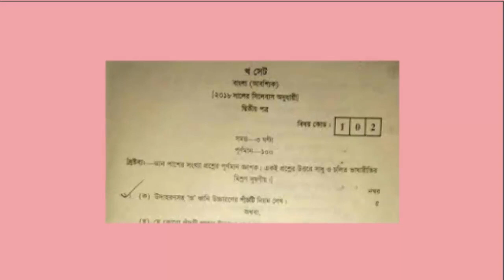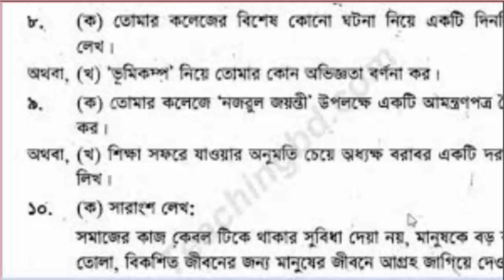HSC Question Out-2018 || True or False || HSC Original Question ALL BOARD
HSC Question Out  || True or False  || HSC Original Question ALL BOARD